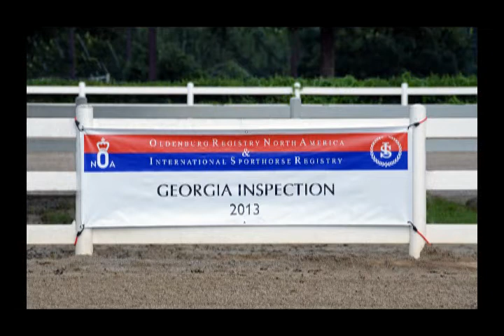MazelTovMatisse at Inspections (Conyers, GA)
ISR - Oldenburg Registry North America, with trainer, Alaina Brooks of Three Bars Farm, Hayesville, NC  Horse owned by Mary Rendall-Walker & Richard J. Walker.